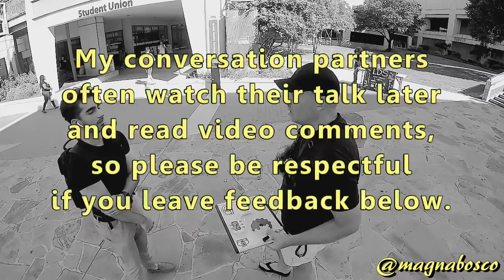Street Epistemology: Zain (1) | Islam Provides a Lifestyle (Complacency)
Islam Muslim Street Epistemology Questioning Doubt Lifestyle Summary: Zain appears to reveal that he doesn't have many reasons for thinking Allah is real, except for the happiness his adherence to the Islamic religion provides.

Wanna send me to Utah specifically to engage with LDS Church members and help bring Street Epistemology to the Mormon and ex-Mormon communities?

Location: San Antonio, Texas
Recorded: 30 August 2019
Released: 2 January 2020

Links to References in Video:
First Talk w/Zain (this video)
(Recorded 22 October 2019, Released 9 January 2020)

Skip ahead to a desired point in the talk (clickable timestamps can be found in the top pinned comment of this video):
Explanation: 00:22
Rapport-Building: 02:50
Claim (What): 04:34
Repeating: 04:45, 05:56, 06:46, 08:12
Justification (Why): 04:48
Skate or Die: 10:38, 12:08, 15:05
Sentence-Finishing: 11:11
Reassuring: 12:20
Interrupting: 13:05
Pausing: 14:00
Closing: 14:05
Re-Cap: 15:25
Outro: 17:18
Note: Add 35 seconds to these timestamps if listening to the podcast version of this talk.

Audio correction provided by Philipp Grzemba.
Outro Music 'Podcast Intro Funki’ provided by Jim Rhodes.

Timeline for anyone interested:
8/30/2019: Zain (1)
9/18/2019: Zain (2)
10/4/2019: Zain's atheist friend stops by
10/22/2019: My two chats with AZ and brief Zain (3) walk-by

Mistakes: Please let me know if you spot any.